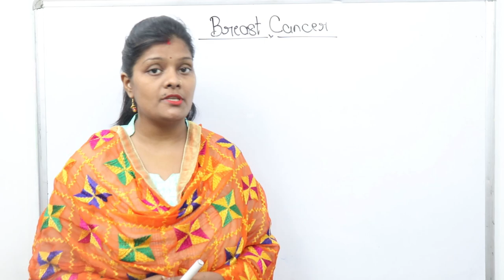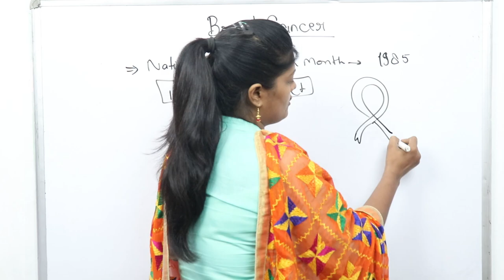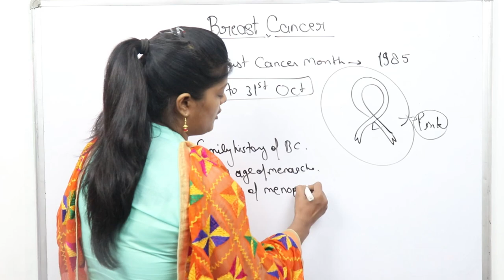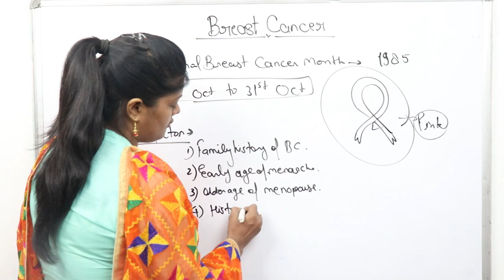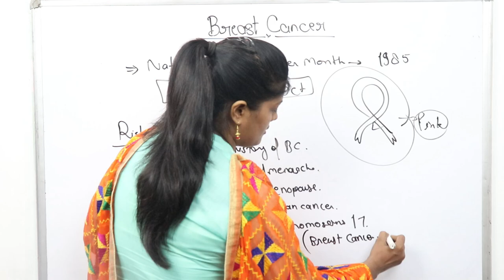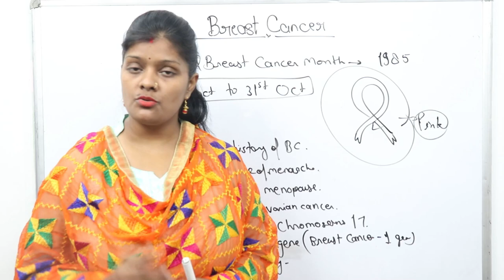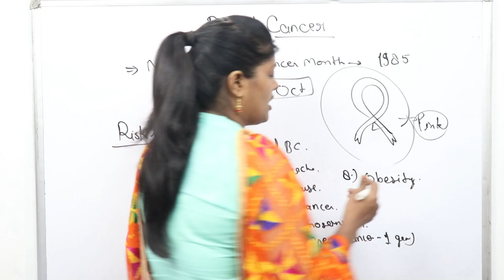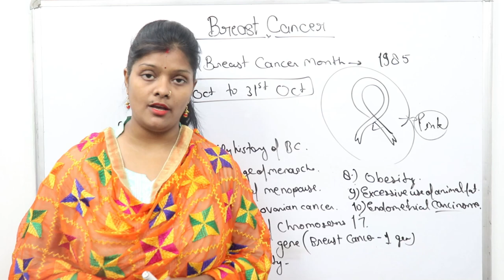Risk (causes) of breast cancer lecture in hindi by ranjana rock nursing | स्तन कैंसर होने के कारण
Risk of breast cancer lecture in hindi by ranjana rock nursing | स्तन कैंसर होने के कारण

Friends aaj hm bat karenge RISK OF BREAST CANCER ke bare me ummid krti hu ki aap sabhi ko ye vedio bahut help kregi apki prepration me to friends video ko last tak dekhiyega video accha lage to video ko like,share and subscribe krna mt bhuliyega...

Thankuuuuuuuuu.

breast cancer,Risk of breast cancer,स्तन कैंसर,स्तन कैंसर होने के कारण,ranjana rock nursing,Risk of breast cancer lecture,Risk of breast cancer lecture in hindi,breast cancer lecture in hindi,BRCA1 gene,chromosome 17,causes of breast cancer,breast cancer hone ke karan,stan cainsar,stan kainsar ke karan